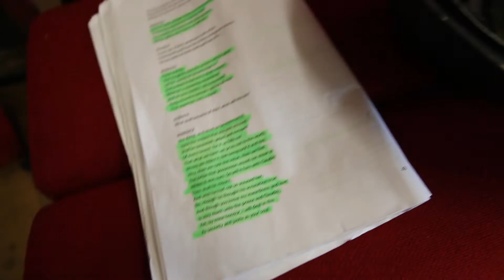Much Ado About Nothing Teaser Trailer | Theatre in the Forest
This year's Theatre in the Forest will take you back in time to the 1940s and will bring Shakespeare’s hilarious comedy of courage & courtship to the beautiful woods of Jimmy’s Farm!

Who says romance is dead?…Well that might have been Beatrice and Benedick during one of their legendary skirmishes of wit, but luckily the lovebirds Claudio and Hero have a cunning plan…So what could possibly go wrong?

Theatre Address:
The Avenue Theatre, Gippeswyk Hall, Gippeswyk Avenue, Birkfield Drive, Ipswich IP2 9AF